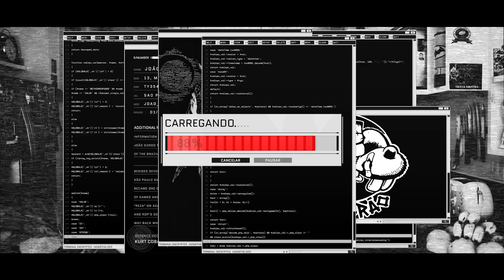O PANELAÇO ESTÁ DE VOLTA!!! - TEMPORADA 2019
O programa vegano mais hardcore da internet está de volta!

Convidados sinistros e comidas mais sinistras ainda. E o melhor: SEM CRUELDADE ANIMAL!!!